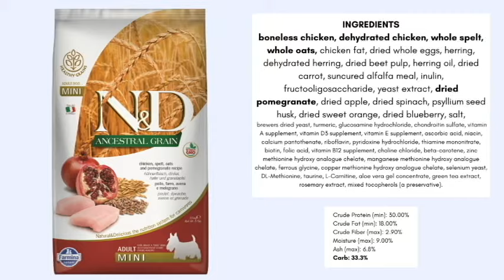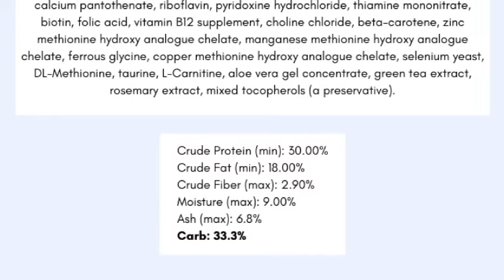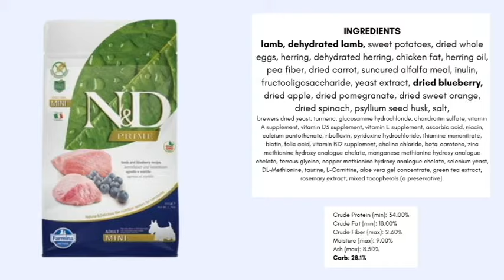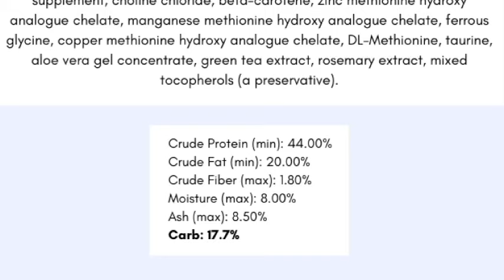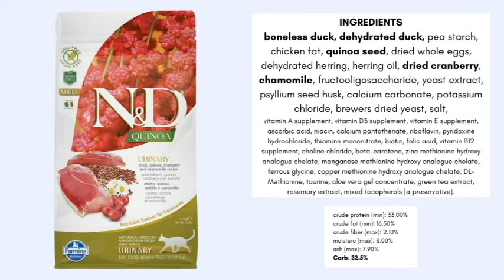Pet Nutritionist Reviews Farmina Pet Food | Dog and Cat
You asked, I listened. I reviewed Farmina Pet Foods so you have all the information you need to make an informed decision of your dog's food. Is it the best? Let's find out!

Formulas featured in this video:
Farmina N&D Ancient Grain Chicken, Spelt, Oats, and Pomegranate Dog
Farmina N&D Grain Free Prime Lamb and Blueberry Dog
Farmina N&D Grain Free Ocean Herring and Orange Cat
Farmina N&D Grain Free Quinoa Urinary Cat

I am a certified dog trainer and pet nutritionist and focus on holistic wellness and force-free, positive reinforcement based training methods. I have been training dogs and horses for the last 7 years or so, and training/consulting full time for the last 3 years. I am very passionate about animal health and wellness and my goal for all of my clients is to have their dogs as healthy and happy as possible.

If you have any nutrition questions or wish to get a customized nutritional consult form me, you can get in contact with me at:

*The topics discussed into this video are my opinions, formed by my own personal research and professional experience. Differing opinions are always welcome on this channel, as long as discussions are civil and science-based research is available to support factual claims*

FAQs

Oregon
How many tattoos do you have?
11
How many piercings do you have?
11
What kind of pets do you have?
I have dogs, birds (cockatiels), turtles, frogs, a scorpion, a leopard gecko, and a variety of fish.
What kind of dogs do you have and what are their names?
Tiki (15), Lhasa Apso / Poodle mix
Luna (2), Silver Lab (Lab / Weimaraner mix)
Misty (1.5), Husky / Shepherd mix

dog training train teach puppy dog nutrition pet nutritionist food